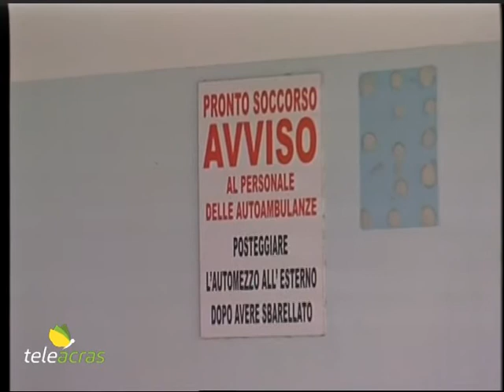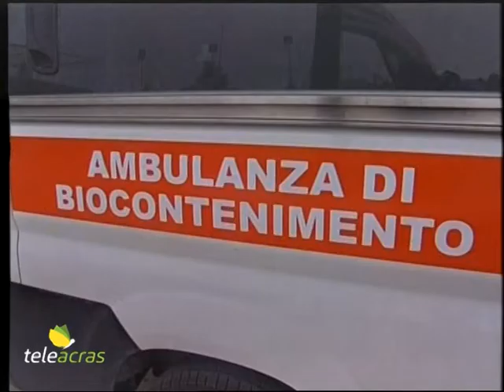Teleacras - "Quando il tunnel di sanificazione?"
All’ospedale di Agrigento acquistato ma non ancora attivato il tunnel di sanificazione anti-covid. Sit – in dei lavoratori 118 insieme alla Cisl. Gli interventi…